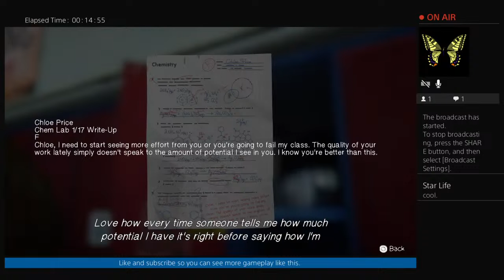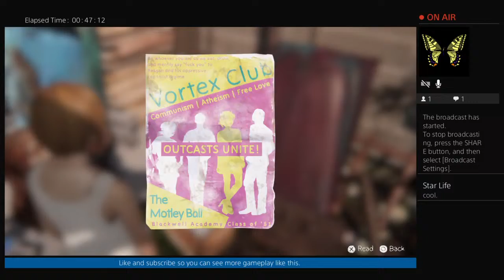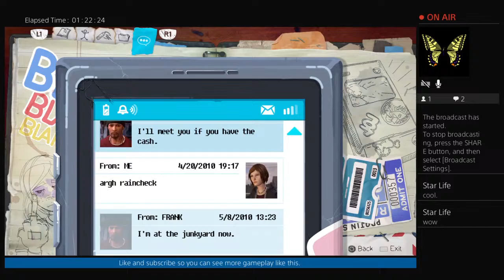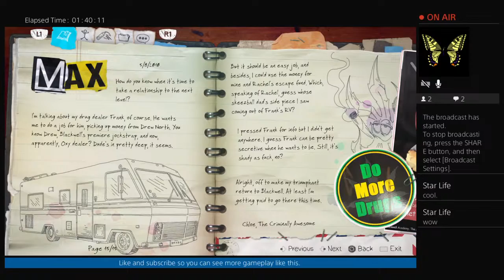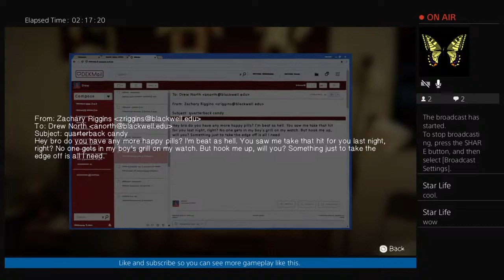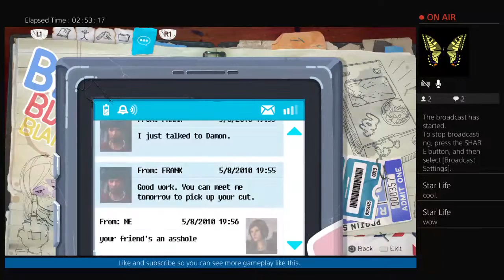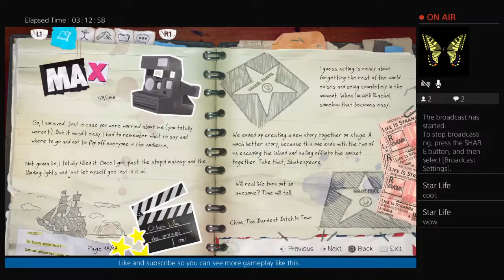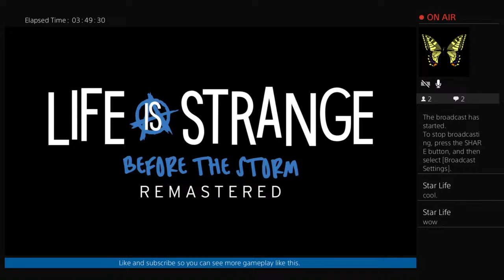Let's Play Life Is Strange Before The Storm Remastered Episode 2 Brave New World.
I make funny videos and music videos some content isn't made for kids who are 14 and under but I do make content for them. I also play games that are SCARY and i also play simulator games along with choice based games.